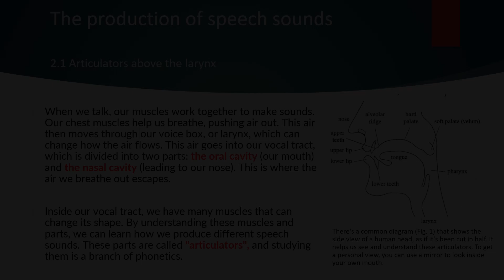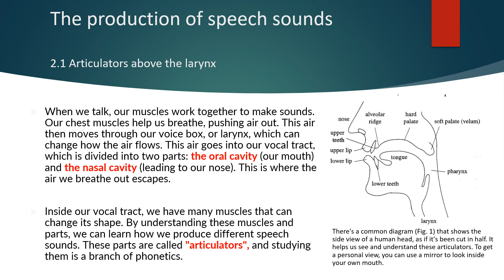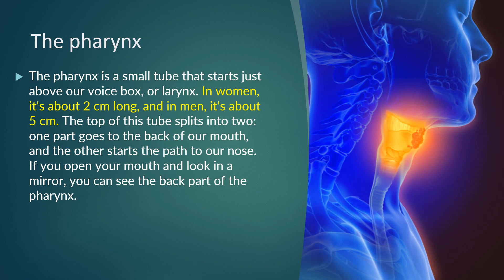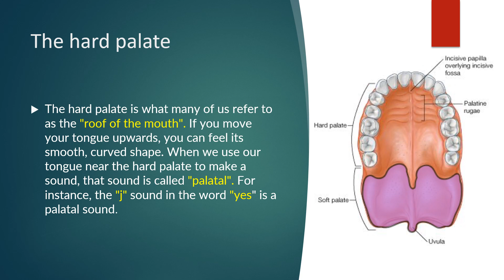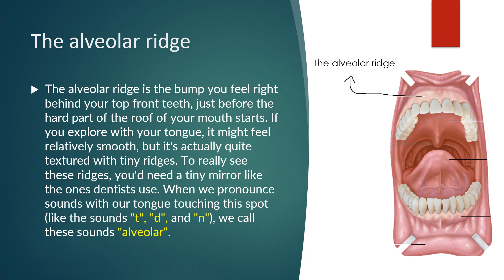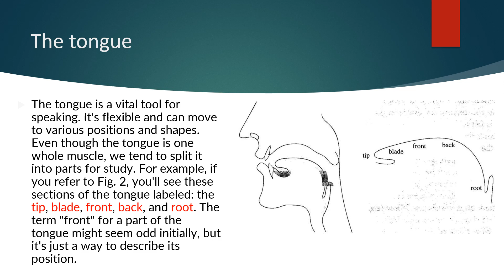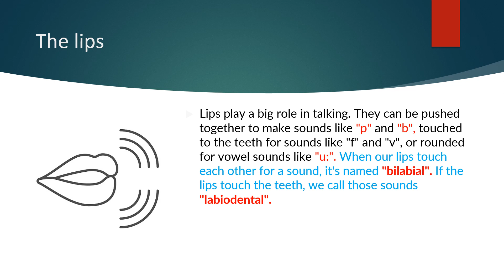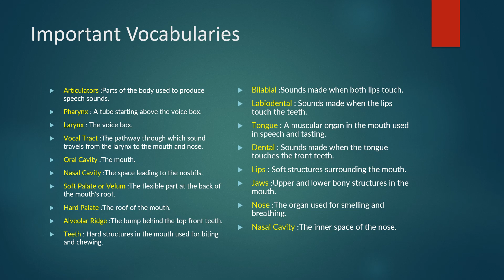English Phonetics and Phonology A practical course | Articulators above the Larynx | شرح كتاب الصوت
🌟 اكتشف معنا أسرار الصوت وعلم الأصوات! 🌟

في هذا الفيديو، نغمركم في عالم علم الأصوات والفونولوجيا. اكتشف مكونات الفم والأنف وكيف تساهم في إنتاج الأصوات التي نستخدمها يوميًا. هل سبق لك أن تساءلت عن دور الحنك الصلب أو الحنك الرخو؟ أو كيف يساعد اللسان والشفاه في تكوين الأصوات المختلفة؟

🔍 من خلال هذه الرحلة التعليمية، سنغطي:
- أجزاء التجويف الفموي والتجويف الأنفي وأهميتها.
- الأدوات الرئيسية للكلام وكيف نستخدمها.
- مقدمة في علم الأصوات والفونولوجيا وأهميتهما في فهم اللغة.